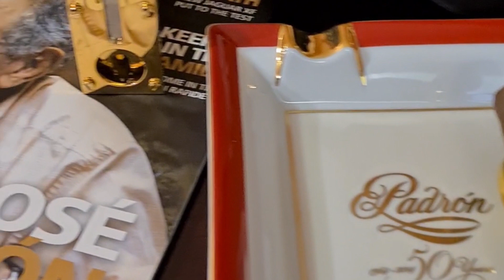My day with the Legacy Padron 50th Anniversary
لا تحكم على نفسك. أمسيتي مع التاريخ Padron 50th Anniversary the Hammer